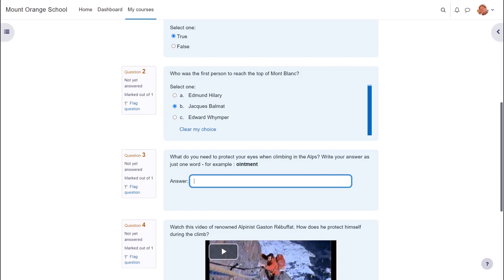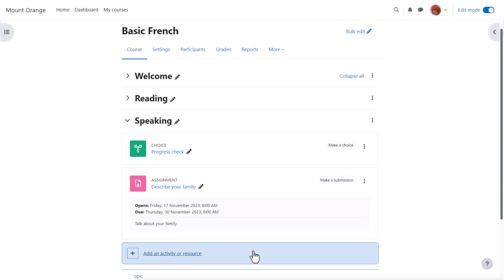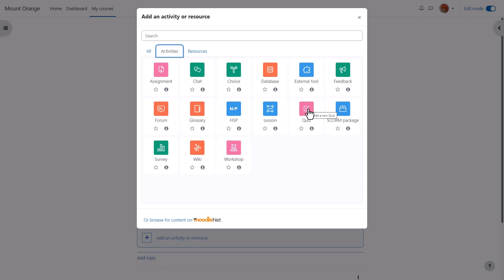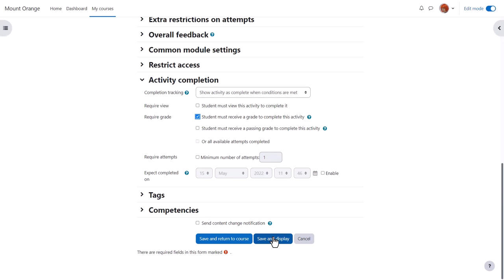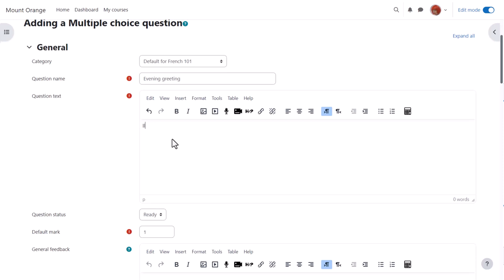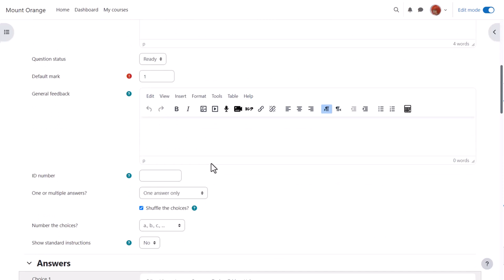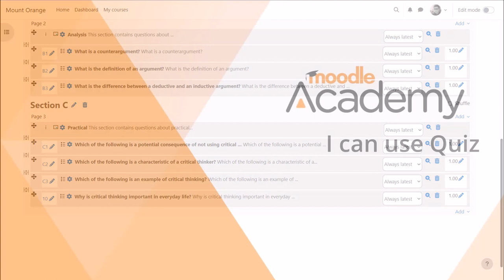Quiz in Moodle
Quiz in Moodle LMS 4.2. Part of the Moodle Teaching Basics program on moodle.academy